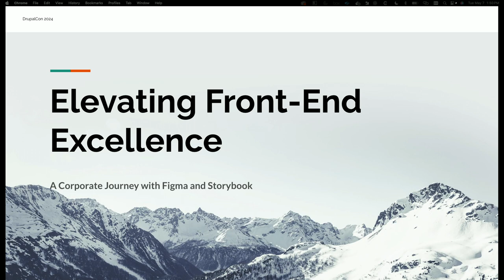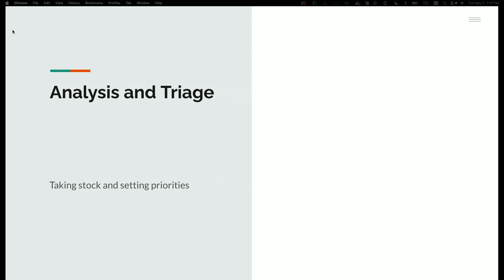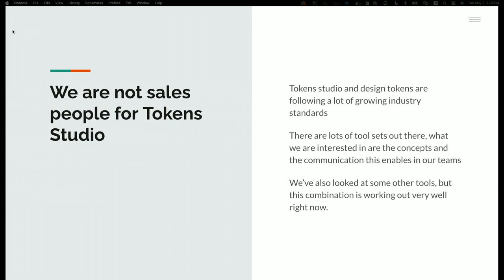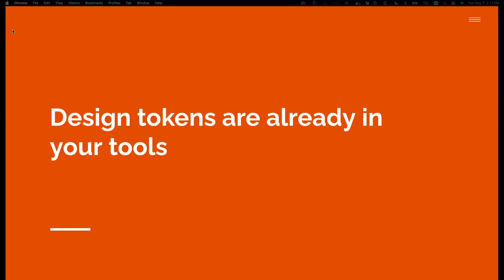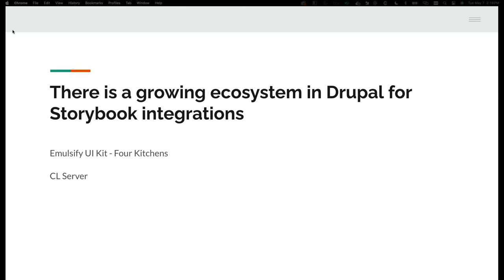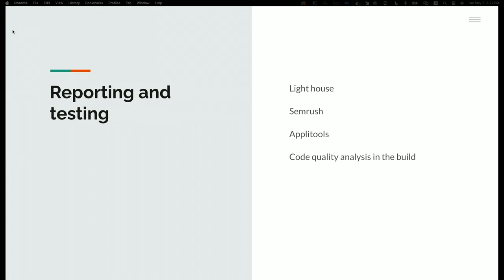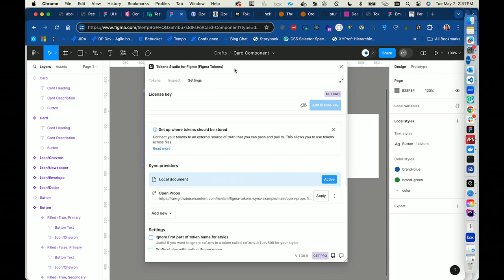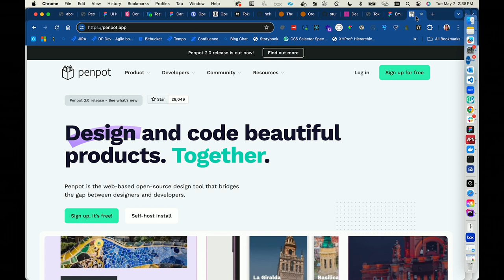Elevating Front End Excellence A Fortune 500 Company's Journey with Figma and Storybook